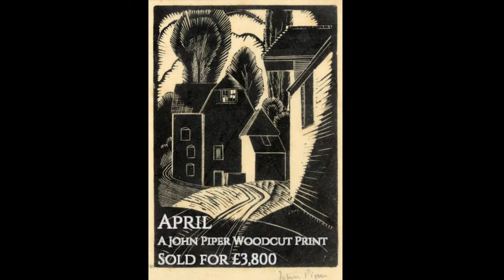Top selling lots of each sale at Charterhouse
Over the course of 2016 we have had many auctions. In this short video, you will see the top selling lot from every auction Charterhouse had throughout 2016, we hope you enjoy